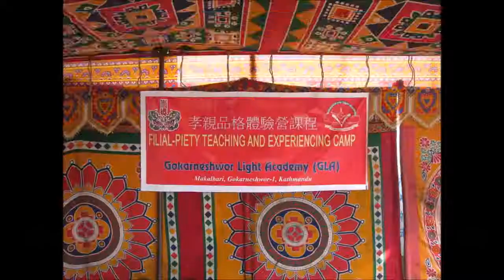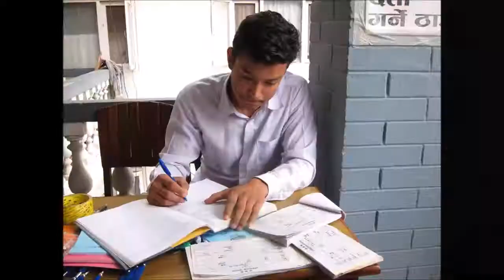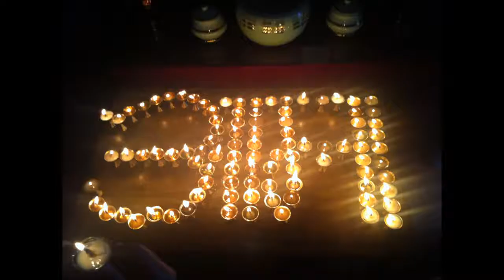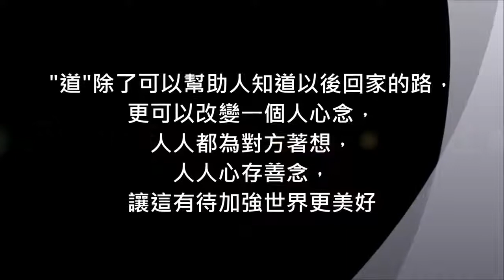2014 Master Kuo and Team 尼泊爾 郭曜源製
Some glimpse of 2014 Master Kuo and Team Arrive in Kathmandu Nepal